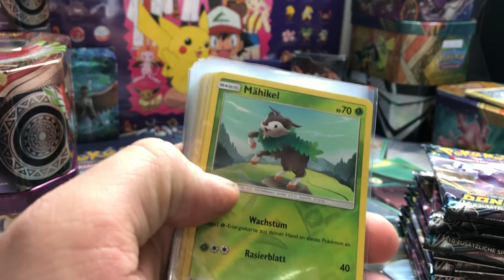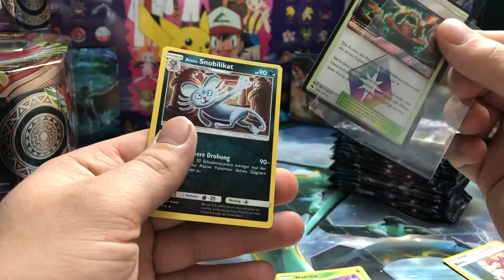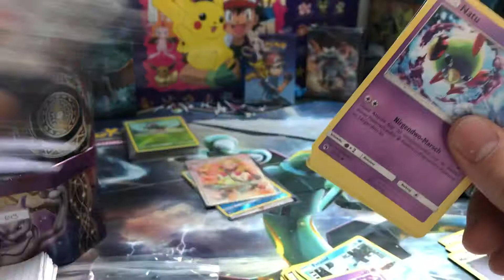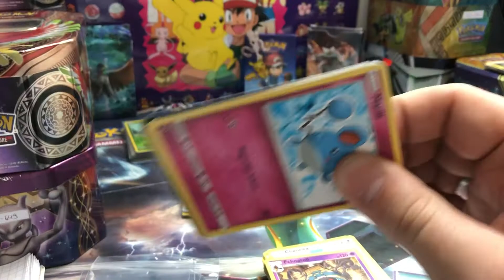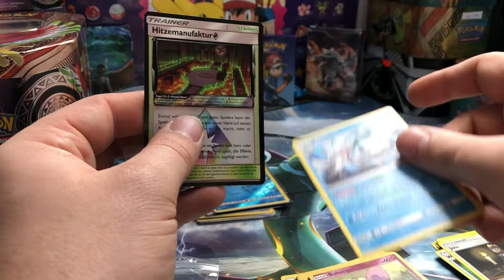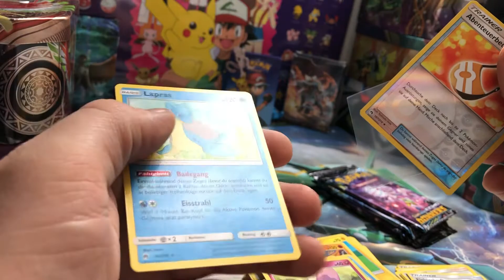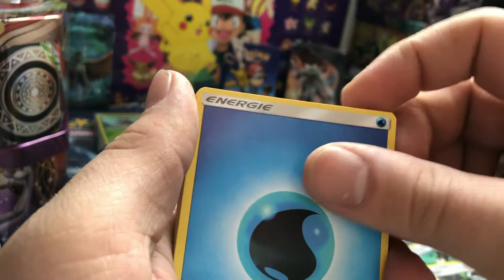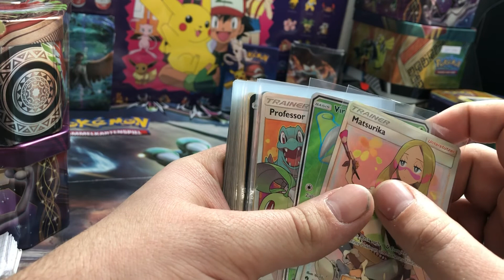30+ Booster Opening Teil 2 - Fullart ?!